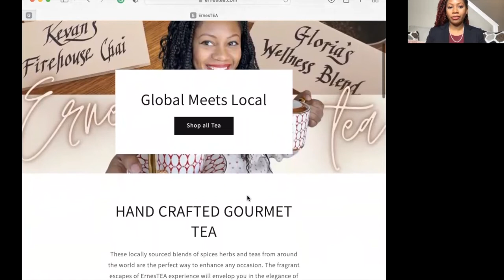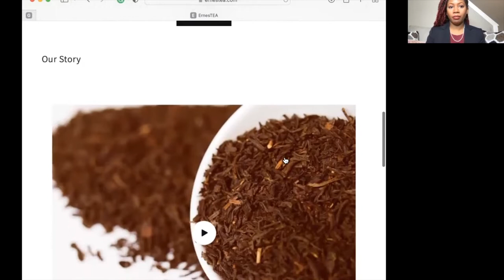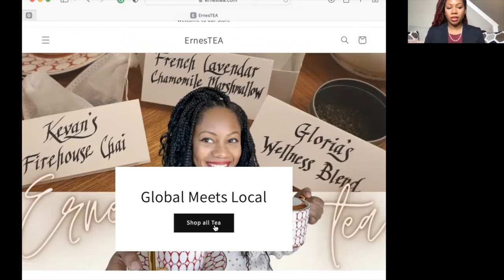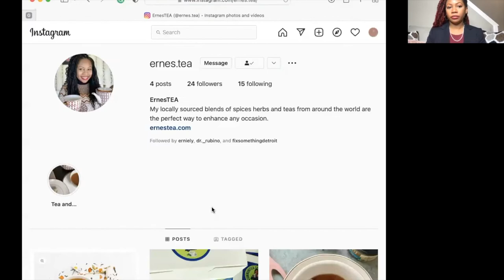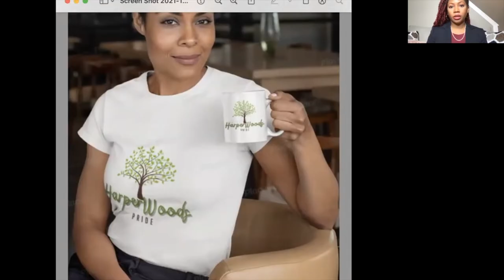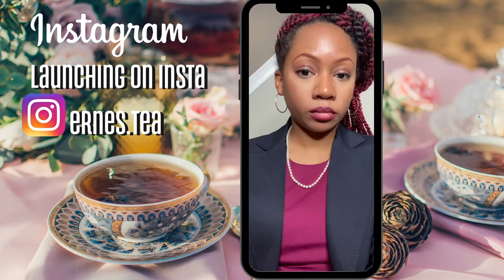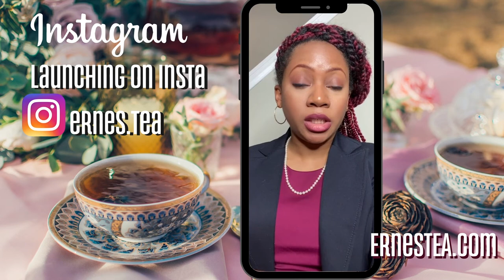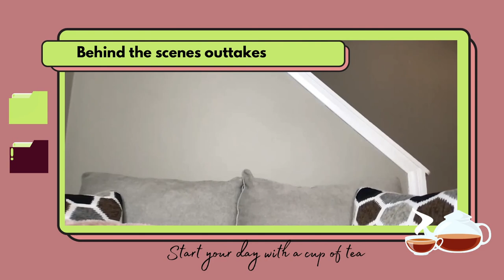LAUNCHING YOUR BUSINESS ONLINE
After launching an online poll and through research, Spotify seemed to be the best site for my online business ErnesTEA. I share the excitement of launching online, showing off the Shopify store I built to showcase my internationally inspired hand-blended teas. I hope you enjoy it. Please let me know if you all would like a tutorial on how I set up the website.

Also, don't forget to shop Ernestea.com